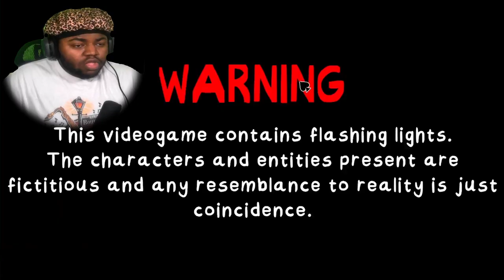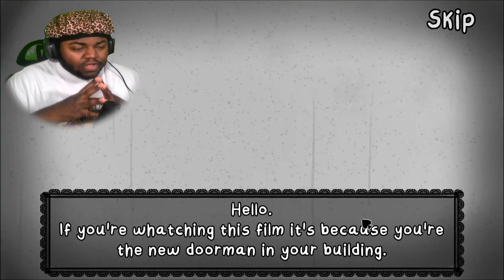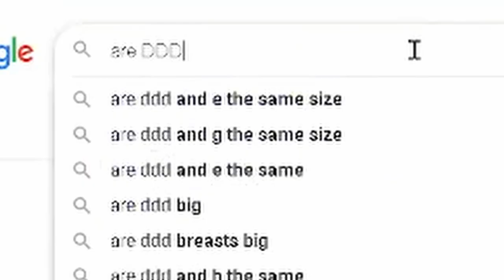DOBBLEGANGER TRY TO GET INTO MY HOUSE!!! they kinda bad tho...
Today we check out the indie game "That is not my Neighbor". Will they get in Find out in this Episode!